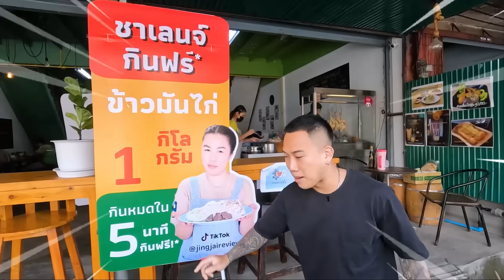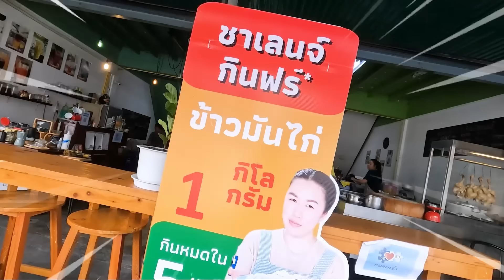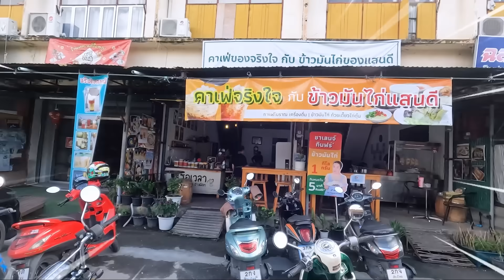ข้าวมันไก่ 1 กิโล!! "5 นาที กินหมดกินฟรี"!! กินต่อได้แบบไม่อั้น!!!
คลิปนี้ผมอยู่ที่เชียงใหม่นะครับทุกคน 🥰
ผมจะมาทำชาเลนจ์ที่ร้านข้าวมันไก่ครับผม โดยร้านนี้มีชาเลนจ์กินหมดใน 5 นาทีจะกินฟรีได้ไม่อั้น 🐔
ตามผมมาทำชาเลนจ์กันได้นะครับ จุกๆไปเลย!

📍เพจร้าน : ข้าวมันไก่แสนดี

Line ID jakkapongnat